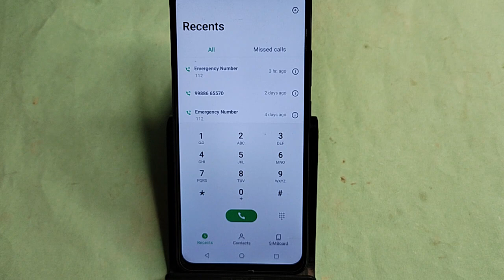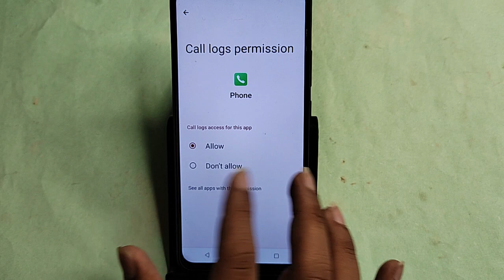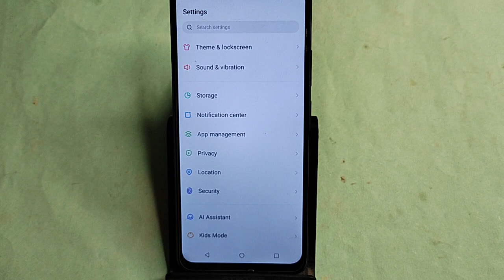Tecno Spark 20c me call show nahi ho raha hai, how to show incoming call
how to show incoming call on full screen in tecno spark 8t,tecno me incoming call nahi aa raha hai,tecno phone me call nahi ho raha hai,how to fix incoming call all time busy,how to fix incoming call not showing in tecno,incoming call nahi aa raha hai